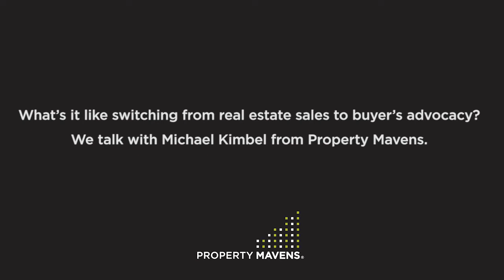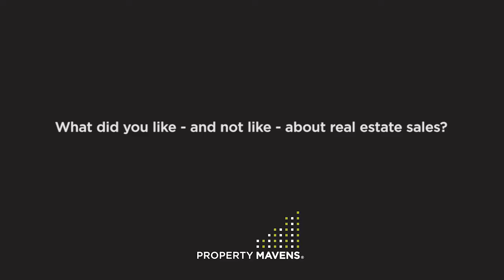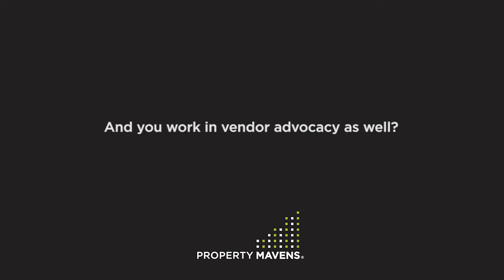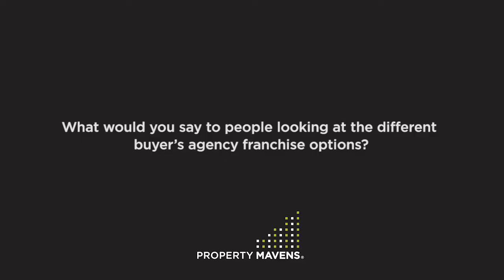Property Mavens Franchisee Michael Kimbel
Michael shares his transition from real estate sales agent to buyers agent and the benefits of owning a Property Mavens franchise.
It seems too many leads is a great problem to have !